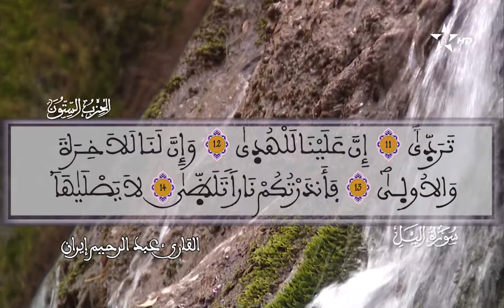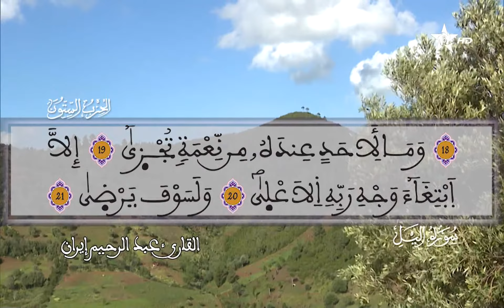092 - سورة الليل - المسيرة القرآنية - المقرئ عبد الرحيم إيران